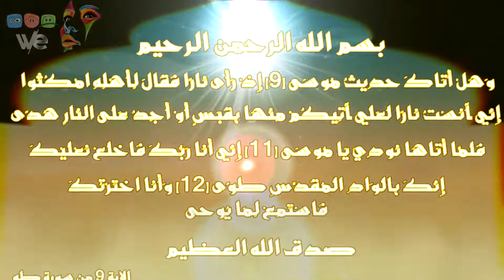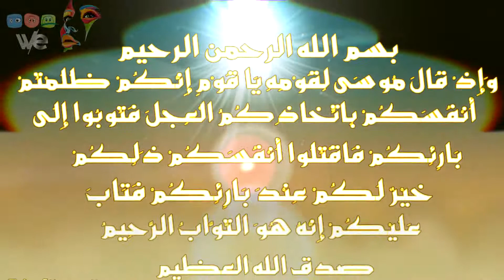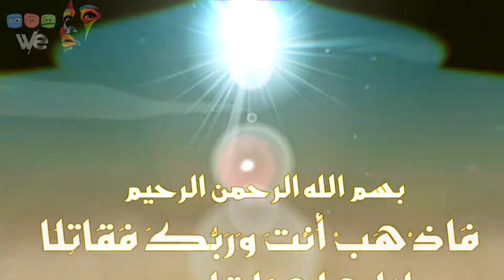قصة نبى الله موسى عليه السلام ( احداث بداية العالم ١٥ )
لمتابعة كل ما هو جديد و نادر بقناتنا 💟
شكرا لكم 💟💋😍

We Tv
WeSocialMediaTv
We

قصص رعب
متشيطنات من حول العالم
قصة الاسطورة الشيطانية النسائية ذات الفم المشقوق المرأة الشيطانية
هل انا جميلة ؟